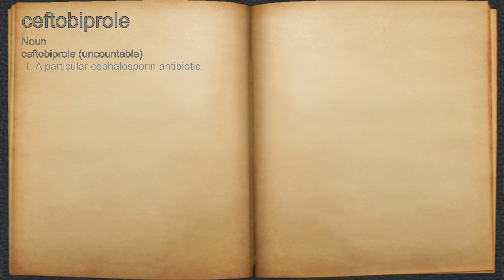What does ceftobiprole mean?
A spoken definition of ceftobiprole.

Intro Sound:
Typewriter - Tamskp